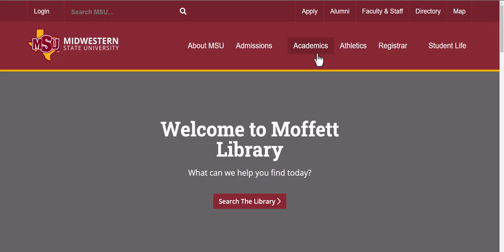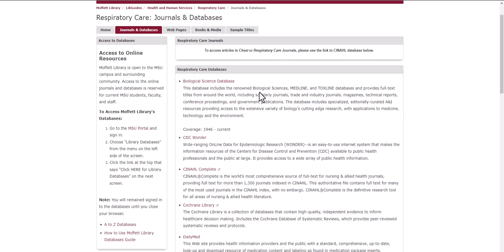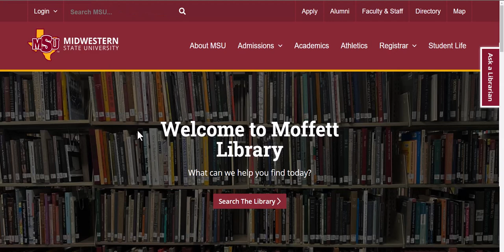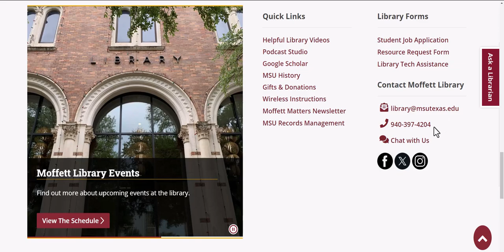D2L Library Access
How to use D2L to access our library resources.